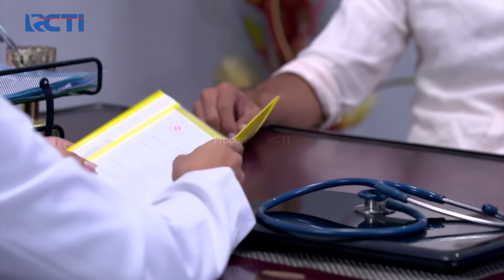Nadine Belum Bisa Menerima Kenyataan – Cinta Alesha | Eps. 58 (2/4)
Nadine masih belum bisa menerima kenyataan bahwa Bayi dalam kandungannya meninggal. Keputusan berat untuk Mas Doni, Doni minta waktu beberapa hari untuk bikin Nadine mengerti.

"Buka Deposito Online Modal Jempol Bunganya Nampol

Udah gak jaman buka deposito ke kantor cabang.
Jaman digital, transaksi perbankan bisa dilakukan di mana pun, kapan pun.
Tinggal buka handphone, modal jempol, bunganya juga nampol!😍

Kalo di MotionBanking, kamu bisa buka deposito secara online mulai dari Rp200 ribu.
Ditambah, buat kamu nasabah baru, dapat bunga 7% per tahun.
Gimana, untungnya pol kan?

Eits, tenang aja!
Transaksi di MotionBanking pasti aman dan terpercaya karena sudah berizin dan diawasi oleh Otoritas Jasa Keuangan.